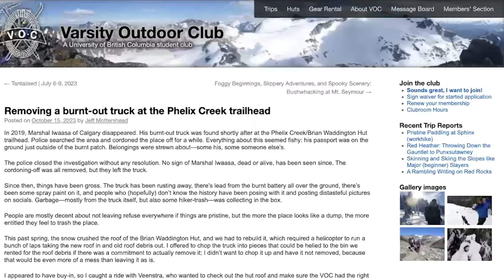Missing man's truck cut in pieces, moved to landfill without family's knowledge - Jeannette Rocher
Aired on: Tuesday, January 2024

The family of a missing Alberta man was disheartened to learn the truck he went missing in has been moved to a landfill. Marshal Iwaasa disappeared in November of 2019 from Lethbridge, but his truck was located a week later in the backcountry of British Columbia. Iwaasa’s family says they’re crushed because his truck was the only thing that was left of Marshal, and they felt the vehicle could offer clues into his disappearance.
BCN's Jeannette Rocher tracked down the man who removed the vehicle to find out why in this report.